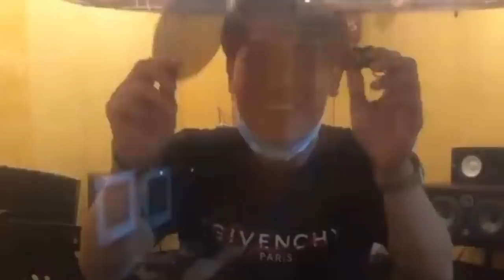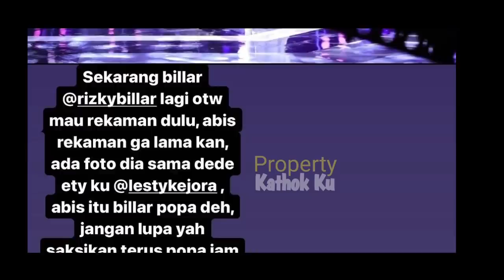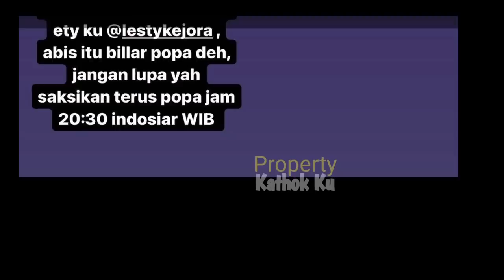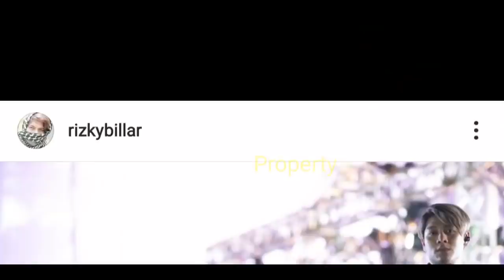Rizky Billar OTW !! Jemput LESTi?? Mau SATU ACARA?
Jangan Lupa: _
Thankz!!..